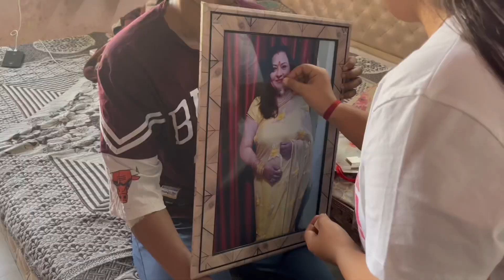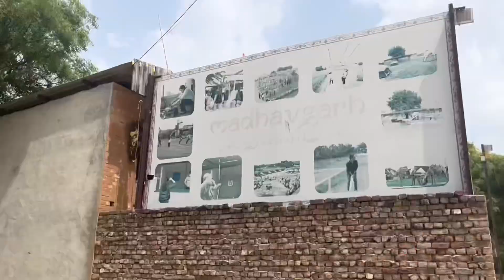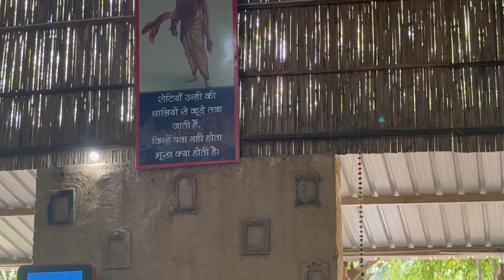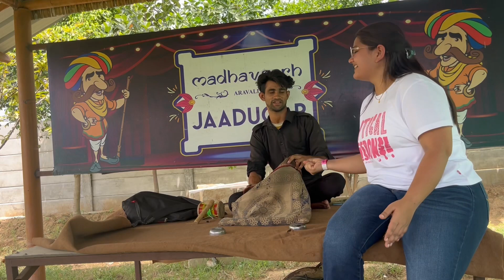RAKSHABANDHAN SPECIAL VLOG🤩🤩